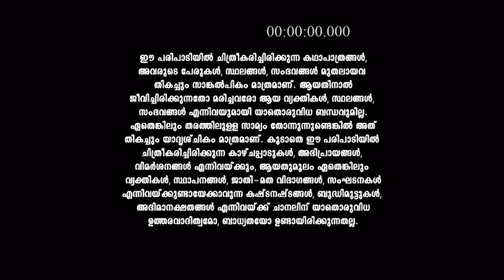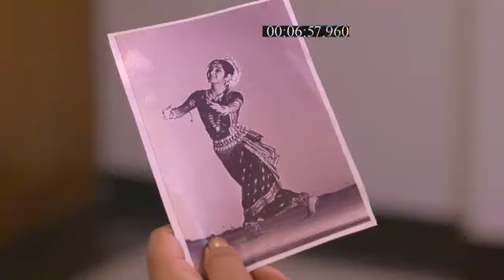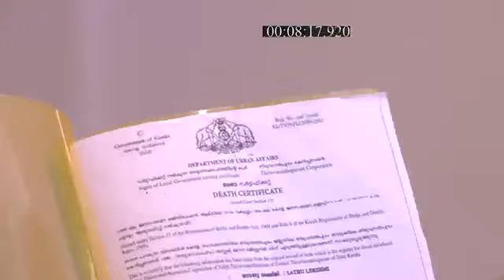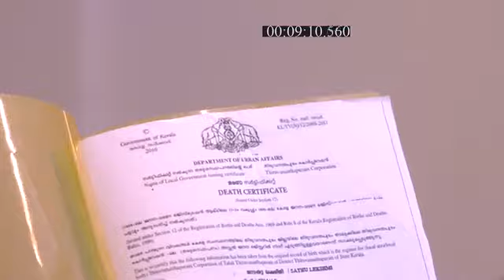Pournamithinkal_S1_E355_EPISODE_Reference_only.mp4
anti-piracy upload Pournamithinkal_S1_E355_EPISODE_Reference_only.mp4